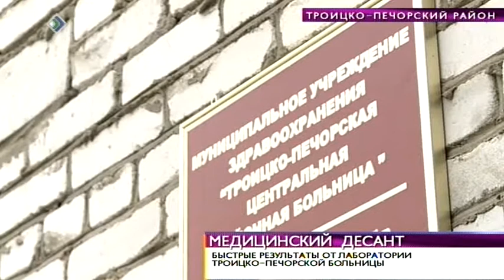ВН«Медицинский десант» 3 сентября 2013